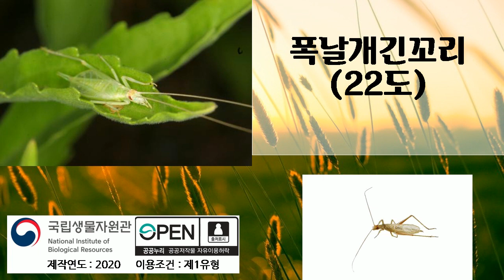폭날개긴꼬리, 1번 듣기, 곤충소리, 새소리, 국립생물자원관, 2020년